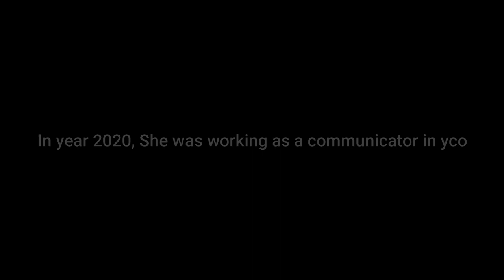Aishwaria Basak Oishi - COO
Aishwaria Basak Oishi joins us in JULY 2020 as a communicator. Now she is working with us as a COO.
Thanks for being with us Oishi - ADMIN

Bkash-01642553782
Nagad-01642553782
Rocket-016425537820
Nasua Mirza Hassan, Chief Financial Adviser, Youth Charity Organization
A/C holder: Nahian Parvez
A/C No: 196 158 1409
DBBL, Tangail Branch

Chief Executive Officer: Nahian Barshan